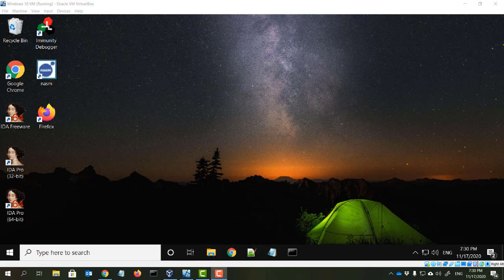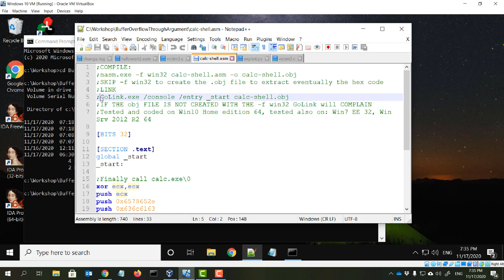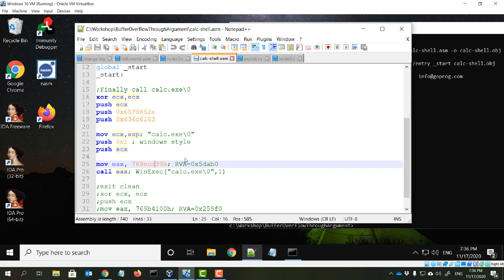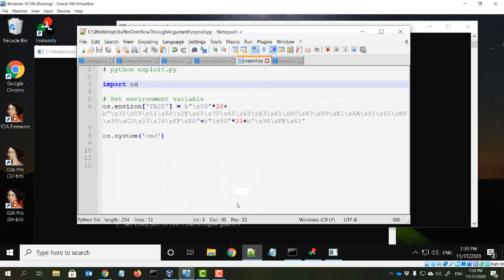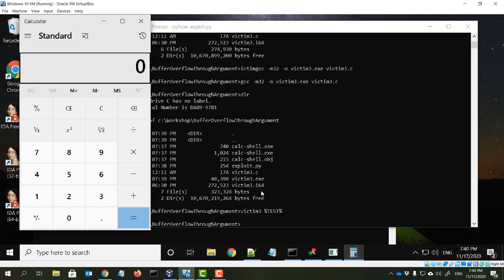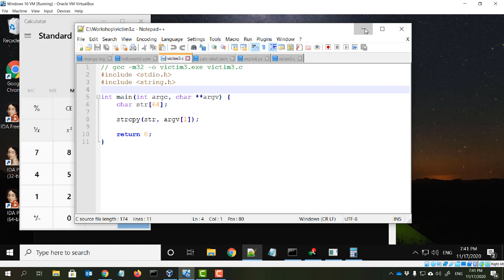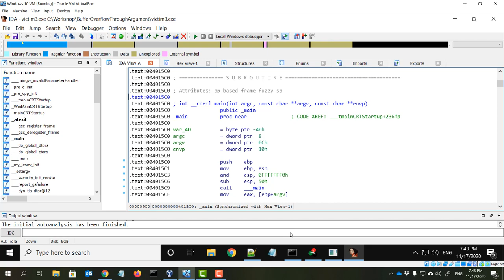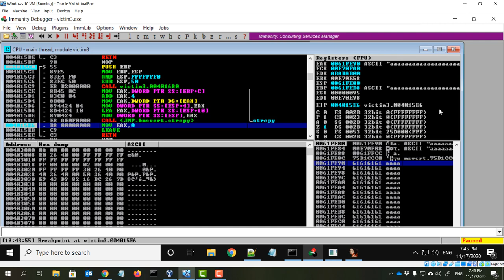Buffer overflow attack through command line argument on Windows 10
This is a demo of buffer overflow through a command line argument. I could not find a good example with Python for Windows so I created one. Disable all Windows Exploit Protection before the test.

victim3.c: the victim C code with the vulnerable strcpy, which copies

calc-shell.asm: the assembly code for shellcode, which pops up a caculator

exploit.py: In the python code exploit.py, we save the shell code and other necessary parts into an environment variable, and then open a command shell, which inherits all environment variables including the one we changed. In the newly opened command shell, the environment variable is fed into a victim program as a command line argument, which causes the buffer overflow and pops up the calculator.